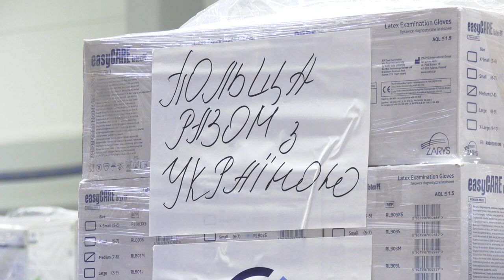Tiry pomocy dla Ukrainy 20.09.2022